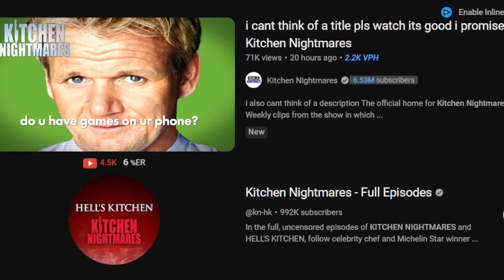VTuber Reacts to Gordon Ramsay's Fast Food Nightmares!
Today we watch and react to some Kitchen Nightmares with Gordan Ramsay. Let's enjoy watching some terrible restaurants.